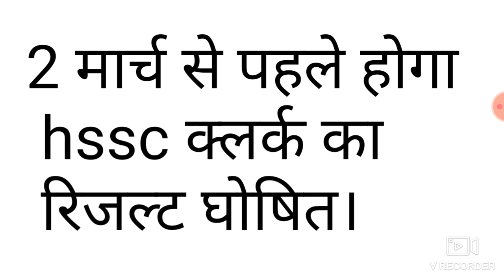Hssc clerk result | hssc clerk result 2019 | hssc clerk cut off 2019 | hssc exam date 2020 | hssc202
Hi friends

Es video mein hssc clerk ke result ke bare mein btaya gaya hai.